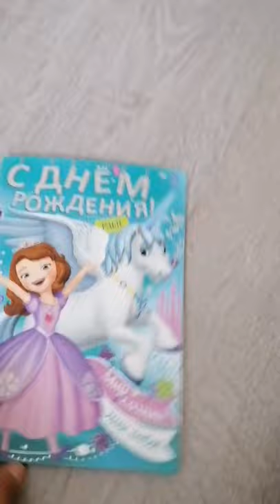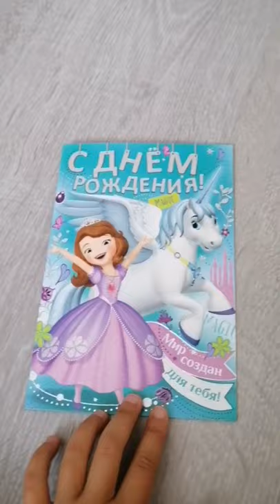Влог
Праздник в день рождения